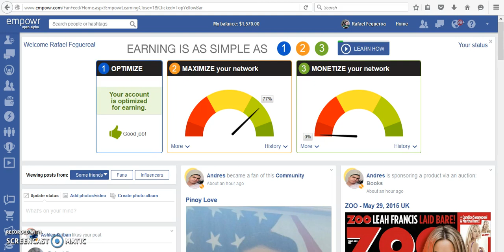Email processing free membership and I pay you $20 on the spot - Empowr Training